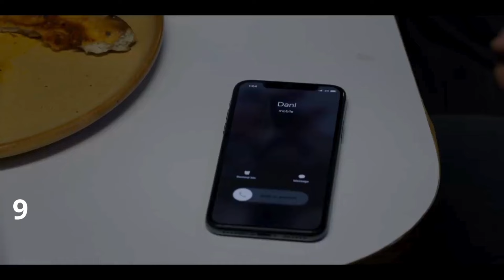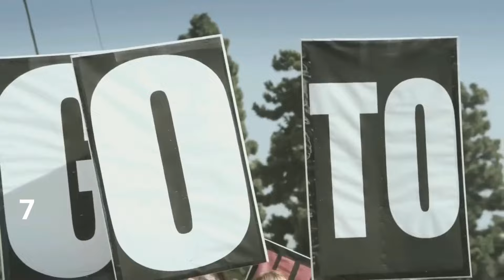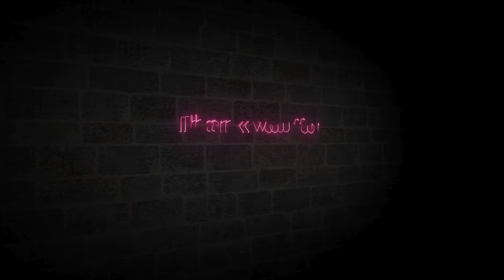10 Horror Films About Horrifying Cults!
In this video, we will explore the dark world of horror films that deal with a terrifying cult theme. In this list, we will look at ten films that show the fear and anxiety behind these mysterious and sinister organizations.

From extreme beliefs to horrific rituals, these films will send chills down your spine and add a touch of suspense to an otherwise lonely night. Get ready to witness terrifying stories, confusing characters, and unexpected twists that will blow your mind.

Are you ready to explore the darkness? Watch this video until the end and prepare yourself for an experience full of tension and fear.